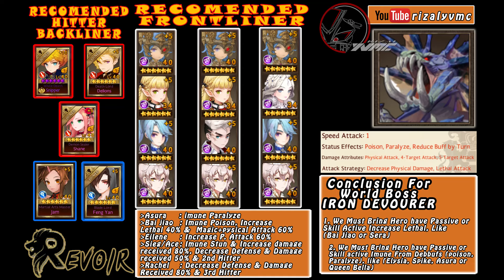Seven Knights - World Boss Iron Devourer High Score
Game Seven Knights
Music : Still In The Dark - Guilty Gear X2 Reload Music Extended

Conclusion ForWorld Boss IRON DEVOURER
1. We Must Bring Hero have Passive or
Skill Active Increase Lethal, Like
Bai Jiao or Sera
 2. We Must Bring Hero have Passive or
Skill active Imune From Debbufs  poison,
Paralyze, like Elysia, Spike, Asura or
Queen Bella
-Asura : imune Paralyze
-Bai jiao: Imune Poison, Increase
Lethal 40% &  Magic+pysical Attack 60%
-Eilene : Increase P. Attack 60%
-Sieg/Ace: Imune Stun & Increase damage
received 80%, Decrease Defense & Damage
received 50% & 2nd Hitter
Rachel : Decrease Defense & Damage
Received 80% & 3rd Hitter

IGN : REV-YVMC
GUILD : REVOIR